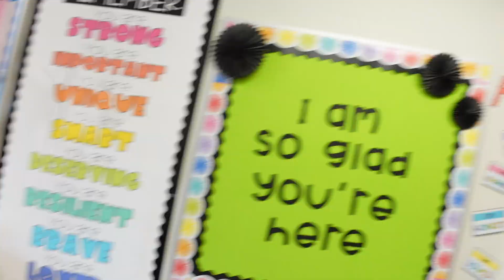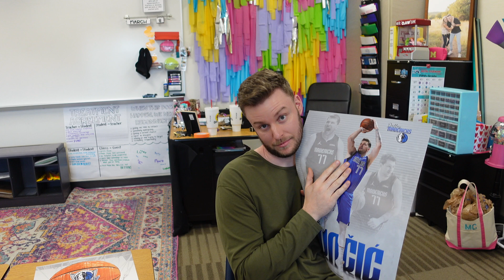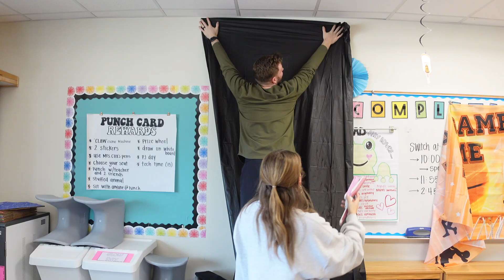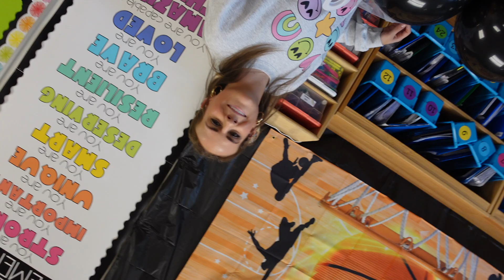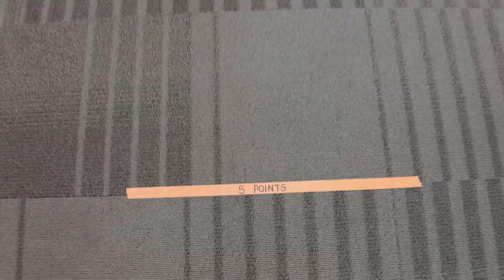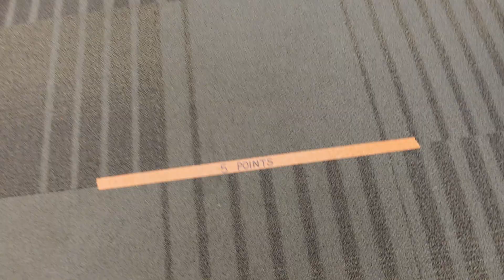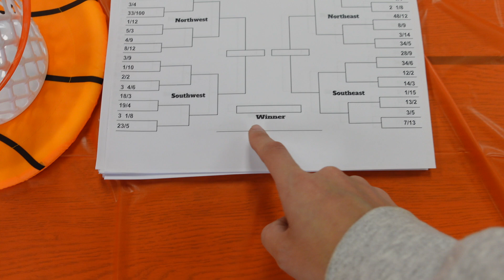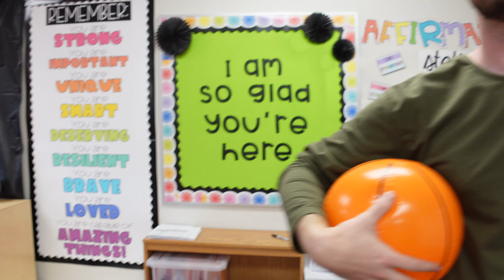Math Madness || classroom set up, activities i used, links for everything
Here is how I set up for Math Madness + the activities I use! It is my favorite time of the year. Luckily for me, our data unit lines up perfectly for the madness that takes place this time of year! I love finding math data problems related to basketball, creating brackets, and making learning FUN!

LINKS:
- Basketball Decor/Necessities
- My Vlogging Camera